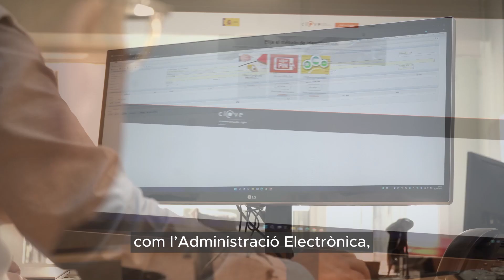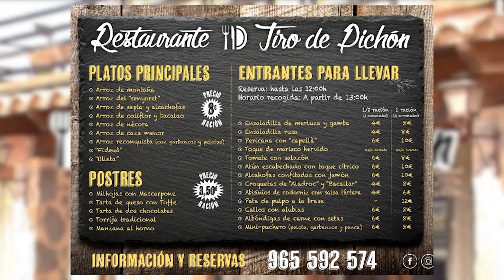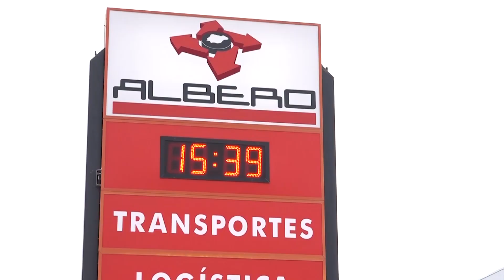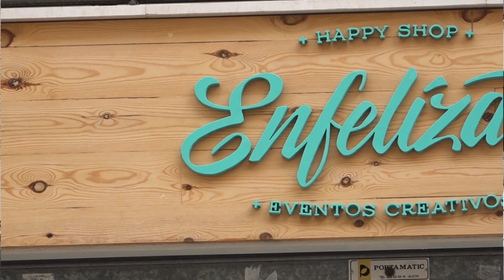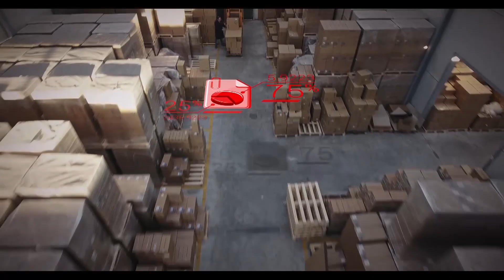MDLC Carles Sansalvador,regidor Salut Pública d'Alcoi,valora els primers mesos al càrrec(14/11/2023)